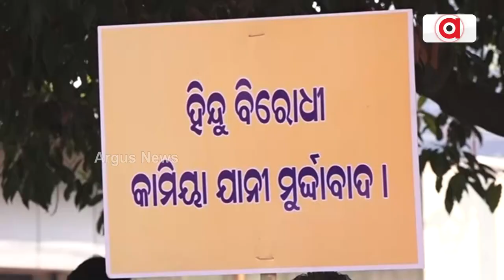ଶ୍ରୀ ଜଗନ୍ନାଥ ସଂସ୍କୃତି ଓ ପରମ୍ପରା ସୁରକ୍ଷା ଦାବିରେ ଅନୁଗୁଳରେ ବିକ୍ଷୋଭ । || Jagannath Temple || Odisha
ଶ୍ରୀ ଜଗନ୍ନାଥ ସଂସ୍କୃତି ଓ ପରମ୍ପରା ସୁରକ୍ଷା ଦାବିରେ ଅନୁଗୁଳରେ ବିକ୍ଷୋଭ#argusnews